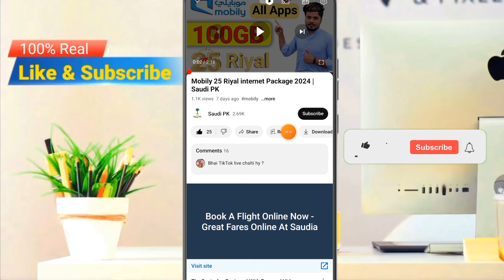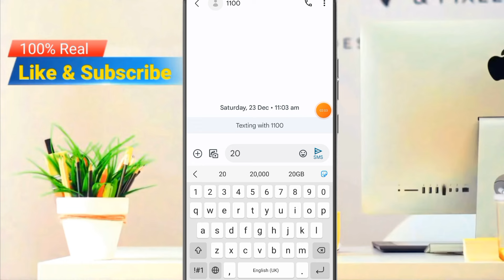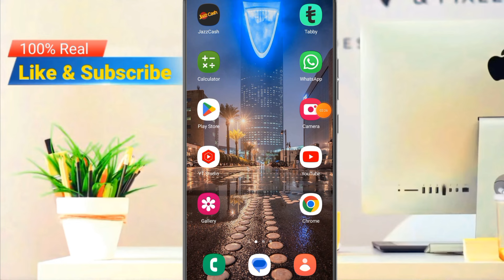Mobily 100GB Package All Sim in Saudi Arabia 🇸🇦 | Mobily internet Package 2024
My Name is Hamid Hussain, Wellcome my Youtube Channel Saudi PK... Thank you Guys